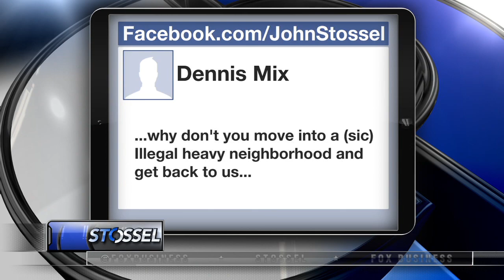WEB EXCLUSIVE: Immigration Laws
from "Scoring the Candidates"